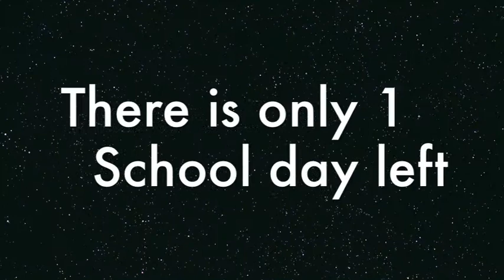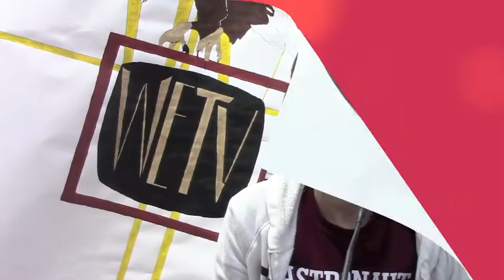WE TV Episode 181